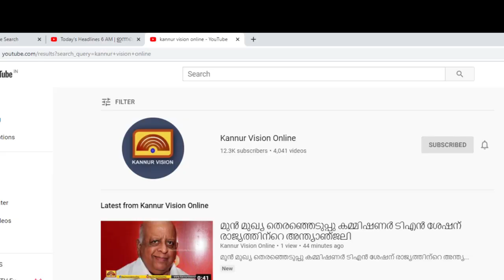പയ്യാമ്പലത്തെ മൃതദേഹ അവശിഷ്ടങ്ങൾ ബീച്ചിൽ തള്ളി. കോർപറേഷൻ നടപടി വിവാദമായി.